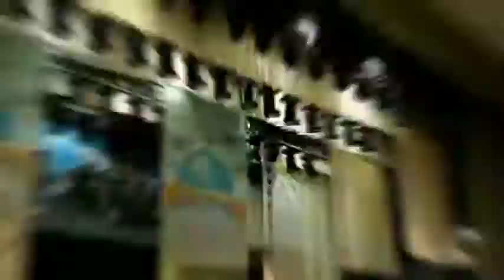"ГИРЁН ДИЙДАЛАР" номли тарихий драматик асарим Фарғона вилояти мусиқали драма театрида саҳнасида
Қадрли фейзбукдошлар, азиз дўстлар! Увайсий, Нодирабегим, Амир Умархон каби улуғ ватандошларимиз ҳаёти ва ижоди акс этган "ГИРЁН ДИЙДАЛАР" номли илк тарихий драматик асарим Фарғона вилояти мусиқали драма театрида саҳналаштириляпти. Мазкур видеоролик асарни саҳналаштириш жараёнидан бир лавҳа ҳисобланади.